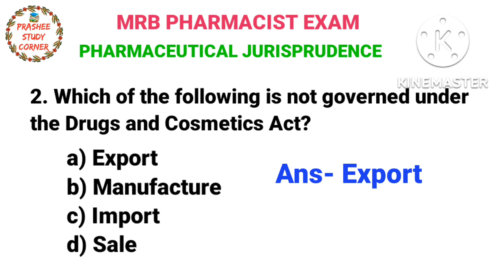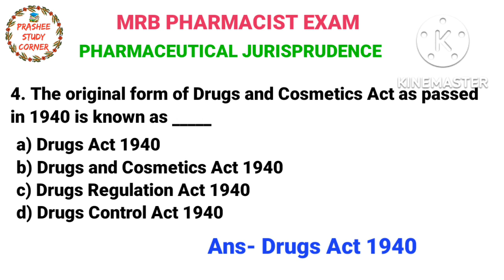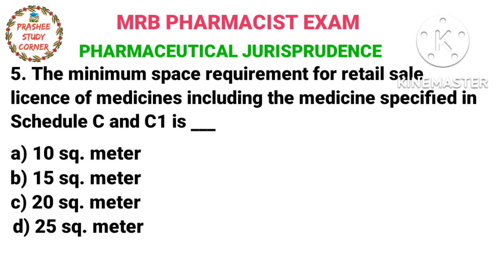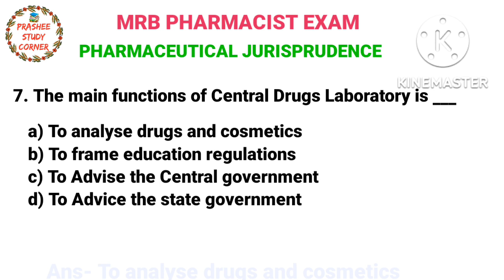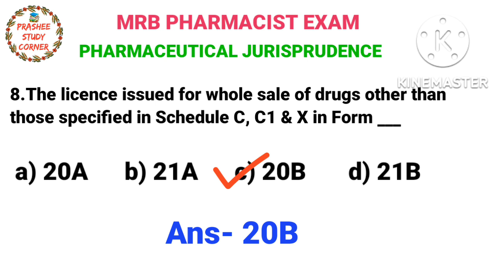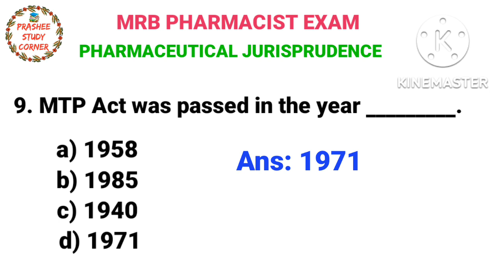MRB Pharmaceutical Jurisprudence Pharmacist JA exam DI tnpsc exam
Pharmaceutical jurisprudence MRB PHARMACIST EXAM | MODEL QUESTIONS with ANSWER @Prashee Study Corner